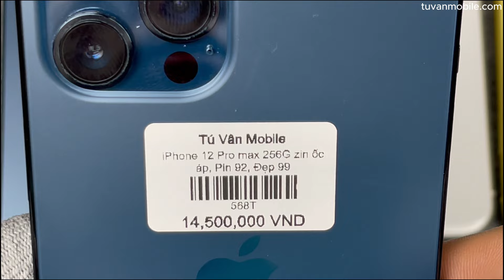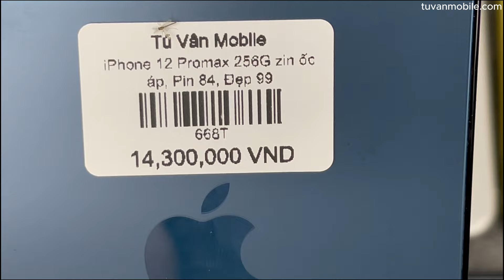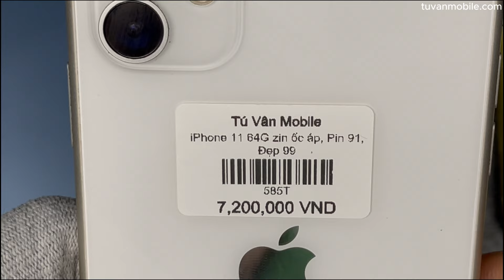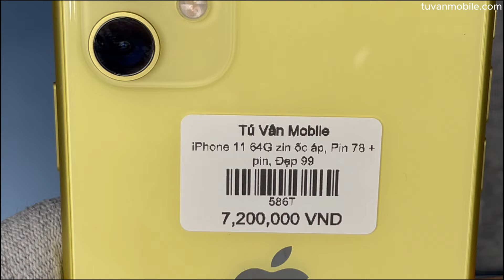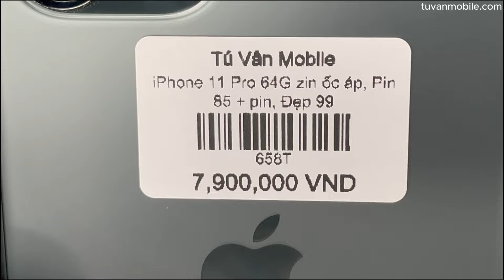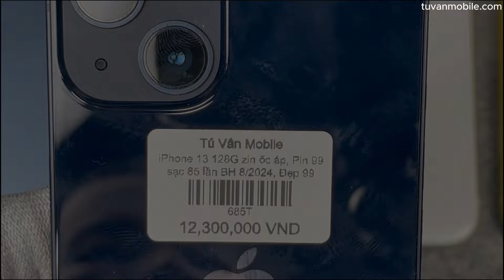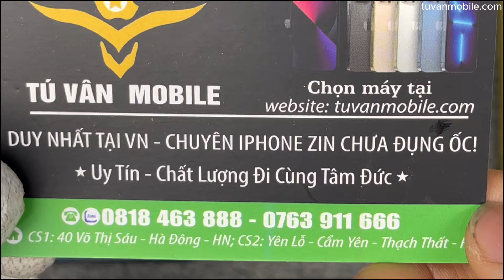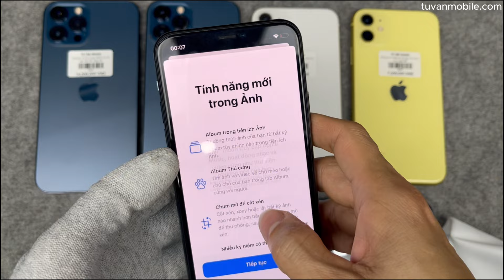iPhone 13 pin 99 còn BH, iPhone 12 Promax 256G pin 92, iPhone 11 64G, iPhone 11 Pro ... List 07/03